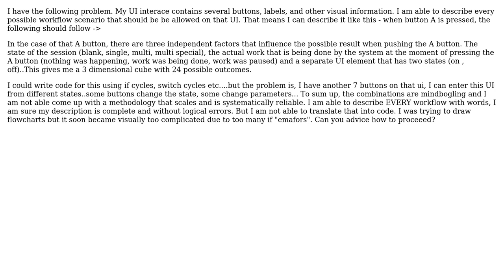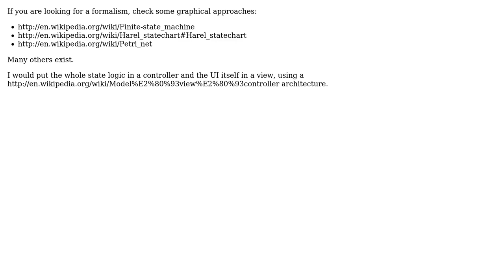Software Engineering: How to "translate" interdependent object states in code? (4 Solutions!!)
Software Engineering: How to "translate" interdependent object states in code?

With thanks & praise to God, and with thanks to the many people who have made this project possible! | Content (except music & images) licensed under CC BY-SA | Music | Images & others | With thanks to user ratchet freak user Raku user mouviciel user Earl Grey user CFL_Jeff user brian and the Stack Exchange Network Trademarks are property of their respective owners. You are responsible for your own actions.